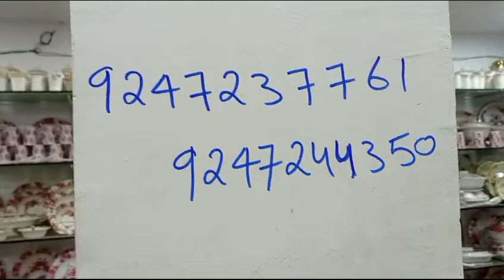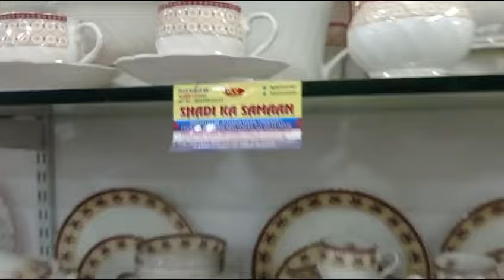new collection 72pc opalware dinner set 10000 fixed price delivery belgaum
order Karen is no pe